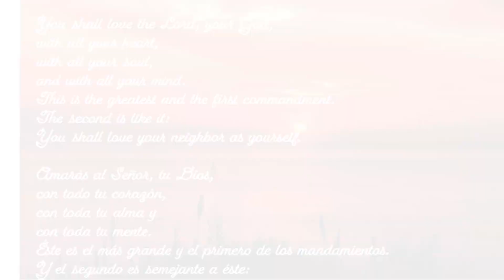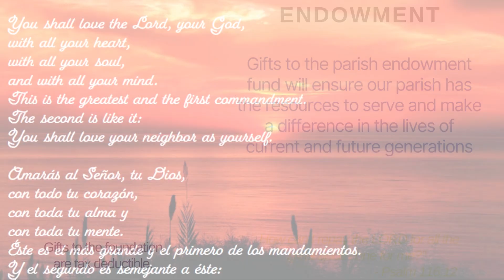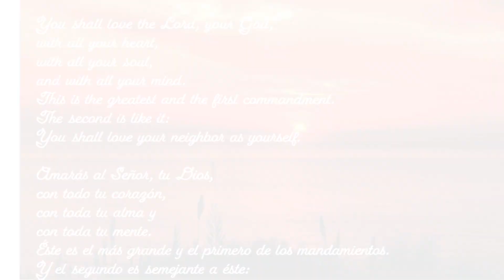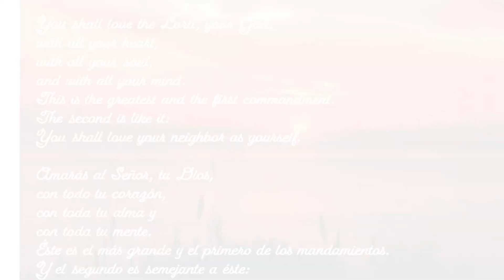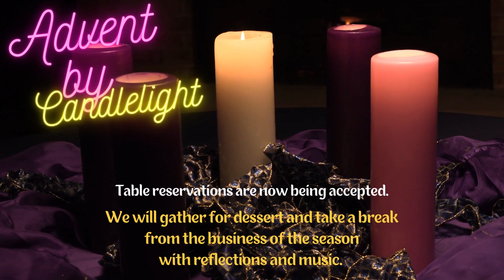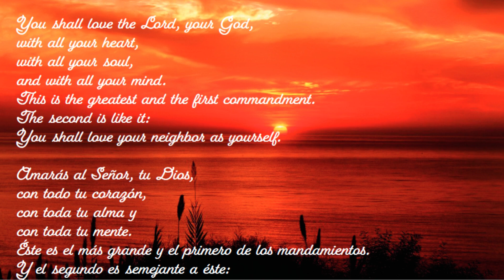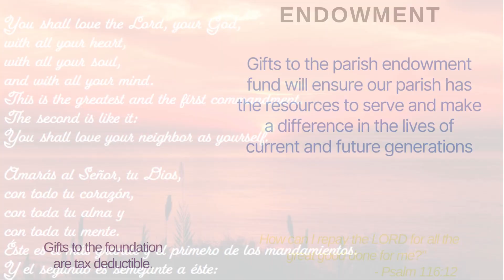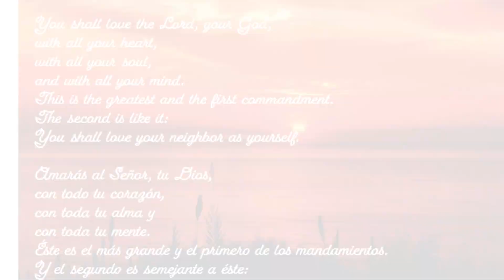10-29-2023 Sunday 5pm Mass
Sunday 5pm Mass